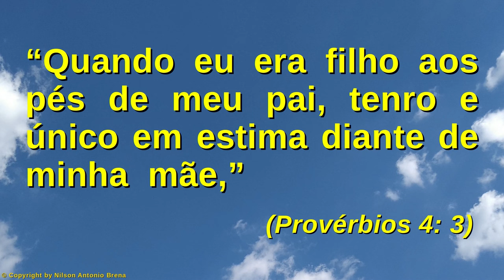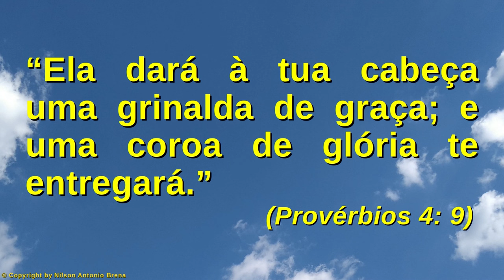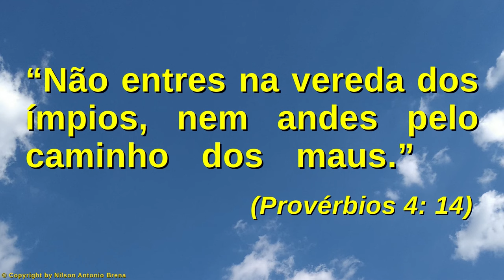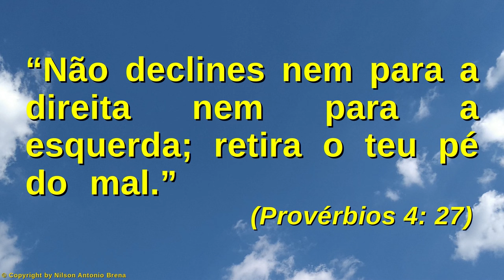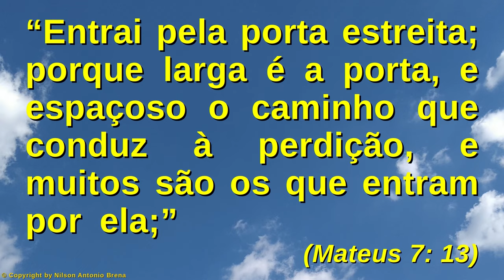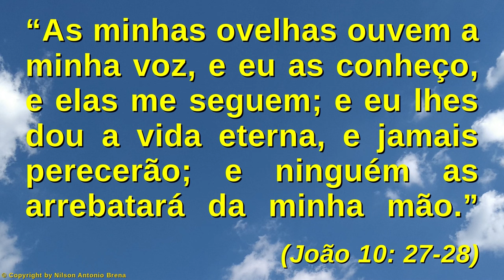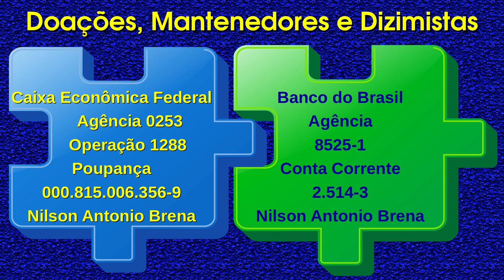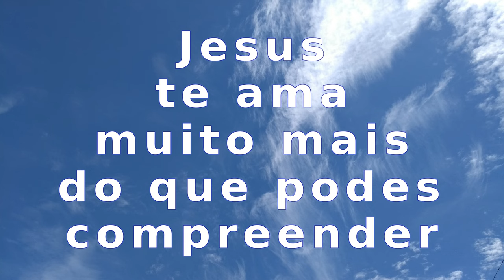137 - Como ter a Força Interior de Um Milhão de Leões - Nilson A. Brena 11/7/21 Rádio Vibe Mundial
Vídeo 137 de 11/7/2021 por Nilson Antonio Brena: "Argumentos para o Casamento entre a Ciência e a Religião". Palestra com base na Bíblia Sagrada. Criada e proferida pelo Biólogo brasileiro Nilson Antonio Brena. Programa "Reflexões sobre Jesus" da Rádio Vibe Mundial FM 95,7 de São Paulo SP, Brasil.

PIX
Selecione e copie a Chave PIX:
bc49101a-5463-4a06-8a87-d968a3c1f1d2

Agência 0253
Operação 1288
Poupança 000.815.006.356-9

Crédito Musical